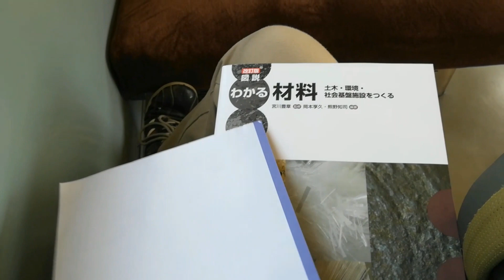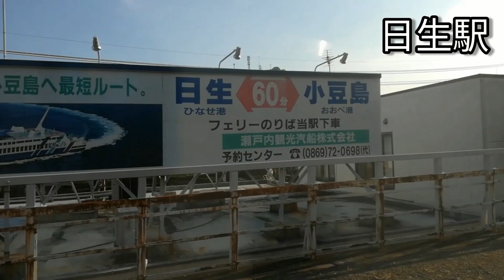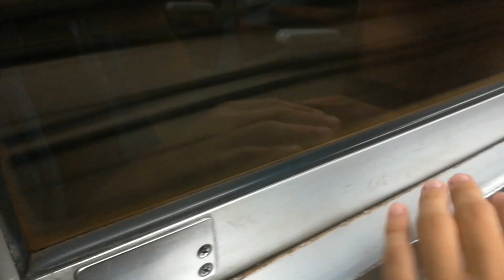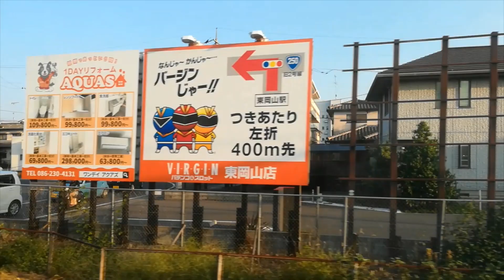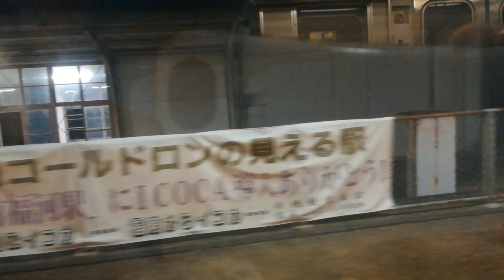レトロな列車に揺られながら試験勉強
《編集》yuzuka．
今回はものぐさなチャンネル主に代わって私が編集を担当させていただきました。今後も時々編集担当としてこのチャンネルを支えてまいります。よろしくお願い致します！

▶往復乗車料金：3,500円

《初めてこのチャンネルをご覧になる方へ》

僕は兵庫県内の高専在学の16歳高専生です。

このチャンネルでは、高等専門学校という学校に興味のある方、高専の受験を検討している受験生またその保護者の方々などを対象に、日常生活の紹介や普通高校との比較をする動画を主に投稿しております。

また、普通高校と比べて圧倒的に多い自由時間や休暇を利用して各地を旅行しているため、時々旅行関係や趣味の動画を投稿することがありますが、是非そちらもご覧になって頂ければ幸いでございます。